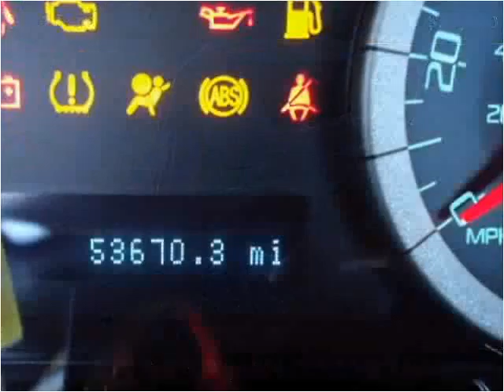2011 Ford Escape Used Cars Great Bend KS